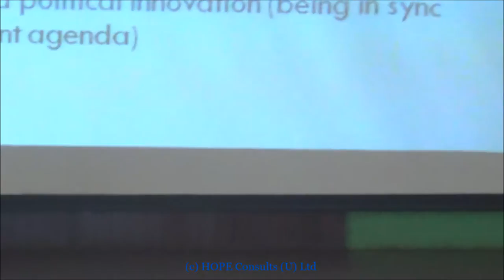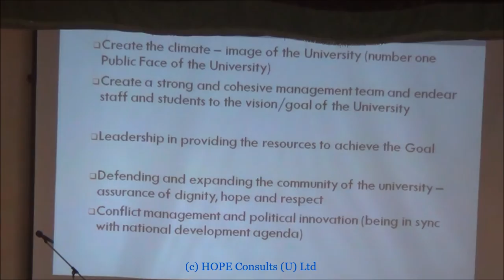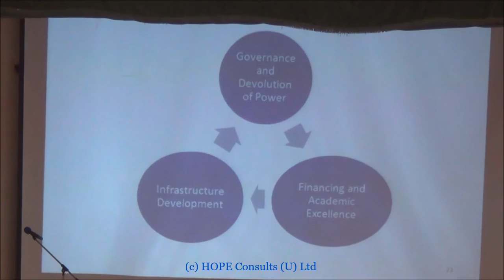Prof Edward Kirumira - Makerere University VC Search Public Presentations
Makerere University VC Search Public Presentations - Prof Edward Kirumira